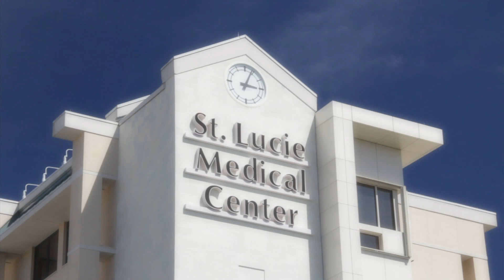St Lucie Medical Orthopedic Department Virtual Tour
for more video production information